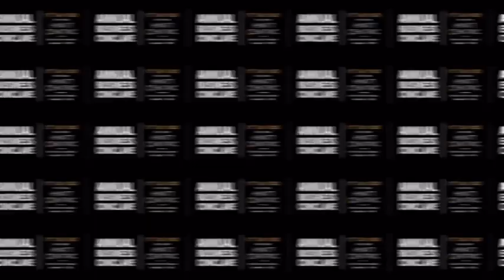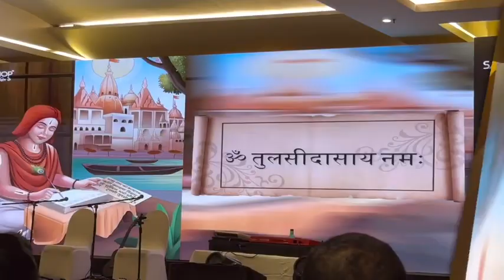SAFESHOP II ABC ANNUAL BUSINESS CONCLAVE WITH MORE THAN 1000 DIAMONDS